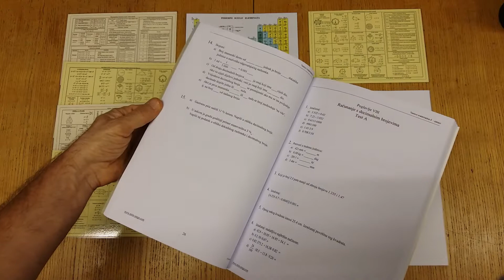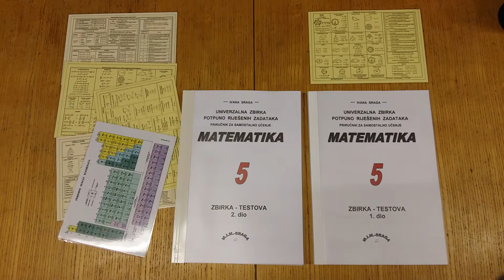Matematik 5 -2